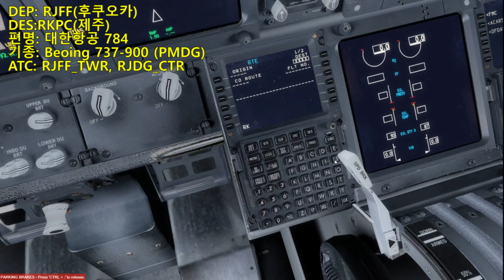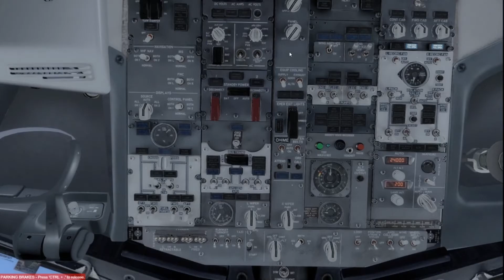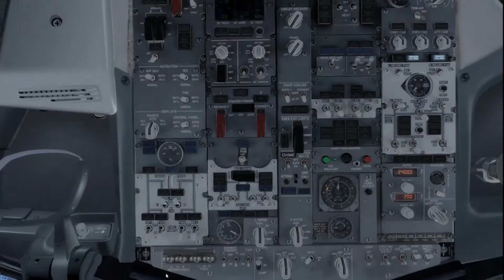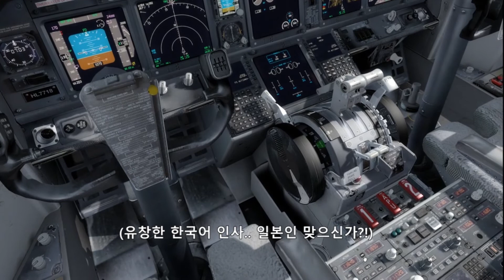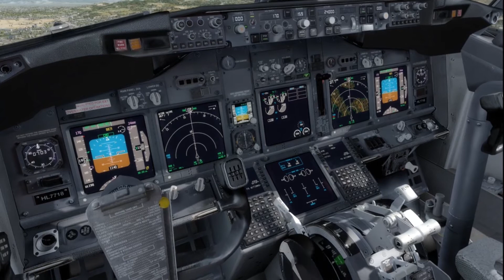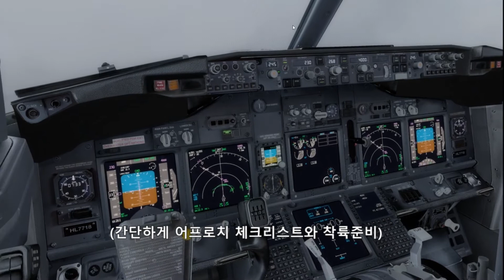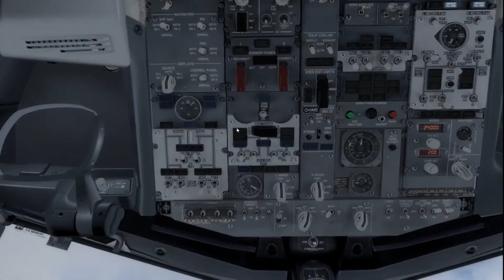[180423] 후쿠오카 - 제주 | 2개월만에 비행 실화냐?! | PMDG 737-900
오랜만에 찾아뵙네요.
자주 비행하지 못해서 죄송합니다.
조금이라도 짬내서 비행하겠습니다! ㅜ ㅜ